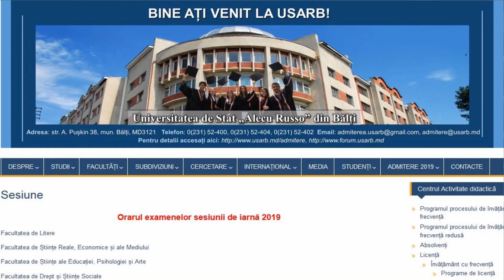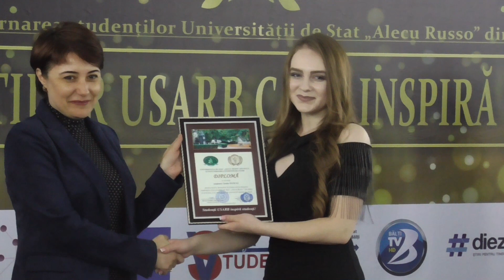Gala studenţilor USARB care inspiră studenţi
Ediţia a doua a "Galei studenţilor USARB care inspiră studenţi" s-a consumat în 12 decembrie 2019 în Sala polivalentă.